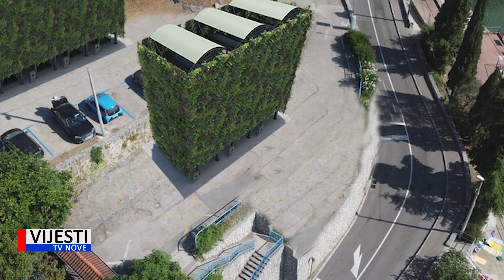Vijesti TVN - Pula postaje prvi hrvatski grad koji će dobiti rotacijske garaže